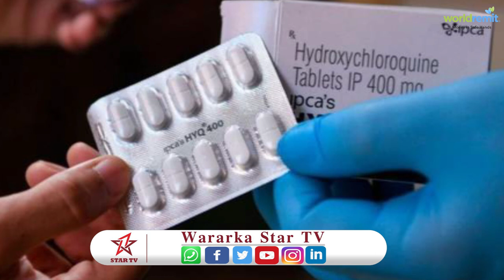Wadanka UK ayaa laga bilaabay tijaabada ah in dawada Malaariyadu ay ka hortagi karto Coronavirus